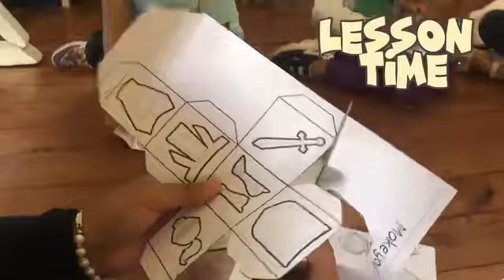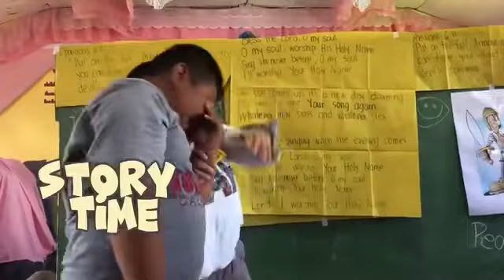DVBS 2023 | Banao, Bauko | Armor of God